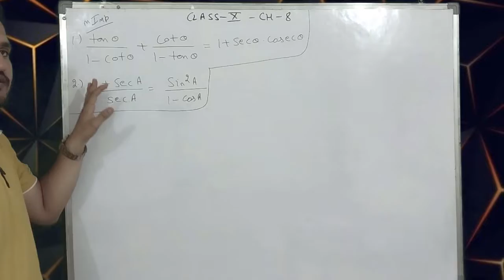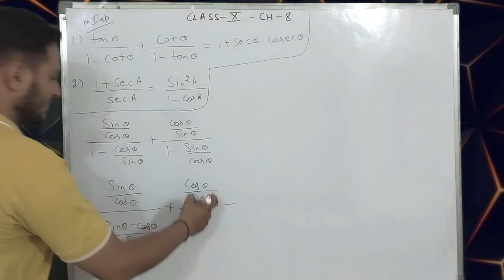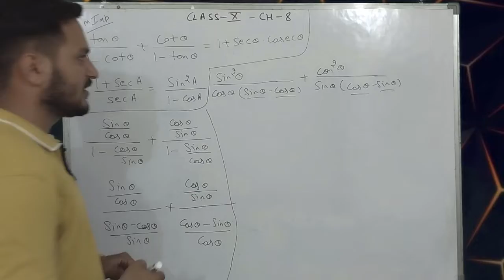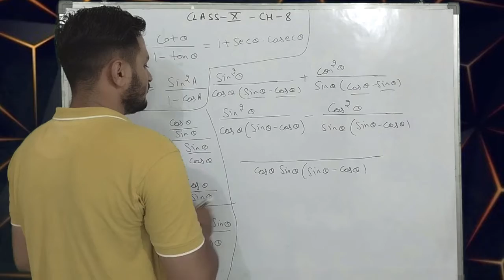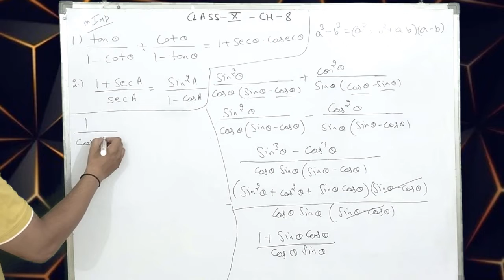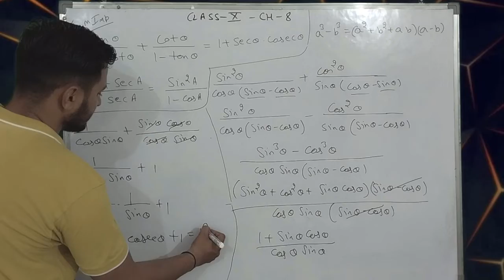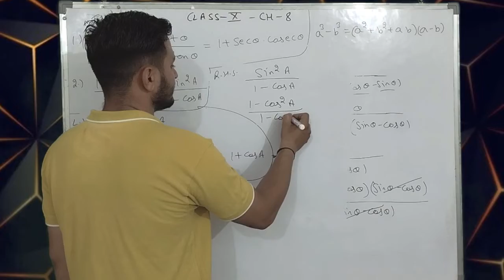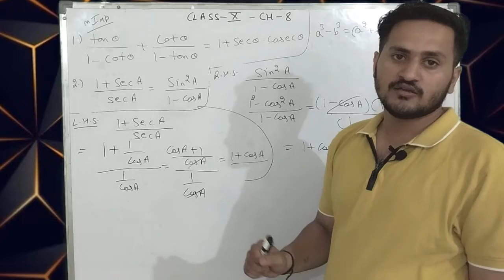The Power of Triangles: An Insight into Trigonometric Principles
Arithmetic Progression|Arithmetic Progression class 10|Arithmetic Progression AP
Chapter 5 (Arithmetic Progression)
Chapter 7 (coordinate geometry)
Chapter 4 (Quadratic Equations)
Chapter 3 (Linear equation in two variables )